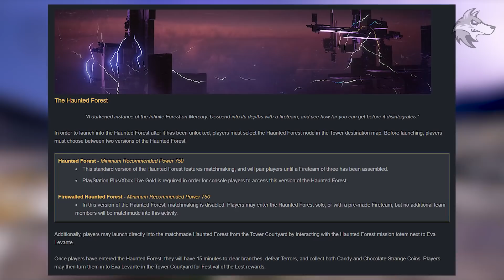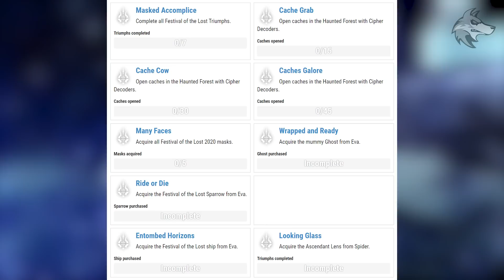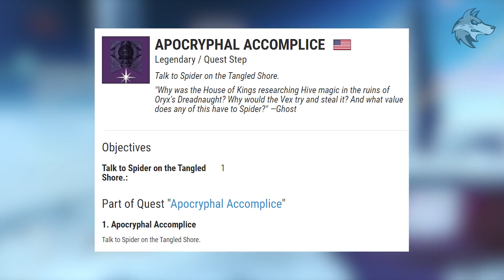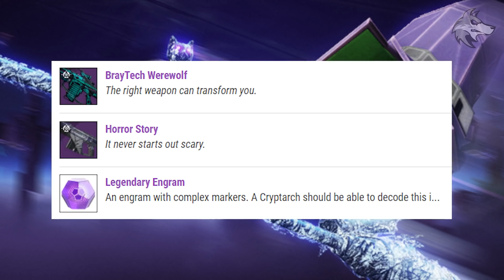Destiny 2 | NEW FESTIVAL TRAILER! Earnable EXOTICS! Loot Keys, Secret Items, New Armor, Weapons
Destiny 2: NEW Festival Reveal, TRAILER, New Exotics, Armor, Exclusive Emblems, Forest Mode, Special Triumphs, Eververse Rewards & More! (Season 11 & Beyond Light Updates)